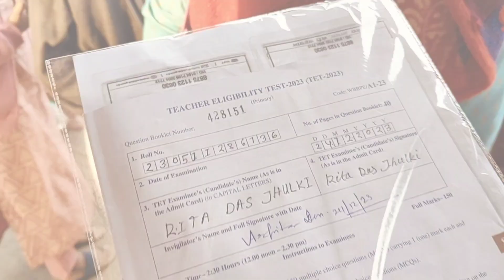Primary Tet 2023 /24th December dite giye ja problem halo bandhura#vlog@ritajhulki771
Primary Tet exam 2023/24th December dite giye ja problem halo bandhura
education vlog
traveling vlog